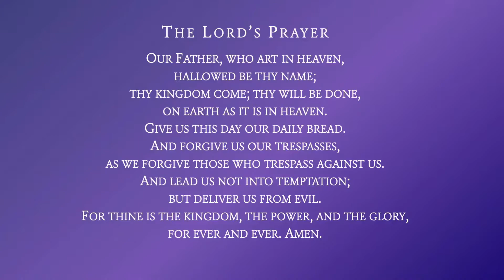(FHD Edit) - Though the fig tree does not blossom - Scots Church 11AM Service - 3 April 2022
This is the Full HD recording of our Sunday 3rd April 2022 Service
In a world of turmoil and trouble, when ‘the fig tree does not blossom’ and we can’t understand what God is doing, Habakkuk helps us to find a way to still give thanks to the Lord.
Rev Mike Raiter returns this week with a sermon titled "Though the fig tree does not blossom". as we get to take a look at Habakkuk 1:1-11; 3:16-19, and John 16:16-24